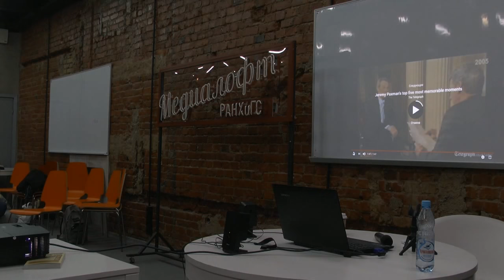Лекция Константина Эггерта: Искусство интервью: в кадре и за кадром в Медиалофте РАНХиГС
23 ноября российский журналист, публицист, обозреватель и ведущий программ на радиостанции «Коммерсантъ FM» Константин Эггерт прочитает лекцию о том, как создать хорошее интервью от этапа подготовки до публикации.
Будет организована прямая трансляция встречи.
Мероприятие пройдет в рамках встреч с известными представителями медиа, организованных программой «Журналистика» Liberal Arts  ИОН РАНХиГС.
Константин фон Эггерт на протяжении 10 лет работал в Московском бюро Русской службы Би-би-си, в том числе — в должности главного редактора. Также он вел одну из основных программ Русской службы — «Утро на Би-Би-Си», включавшую в себя утренние новости и аналитику.
В период с 1992 по 1998 годы работал в газете «Известия», сначала в должности зарубежного корреспондента, потом — в должности заместителя редактора оп делам зарубежья. Работал на Ближнем Востоке, в Ираке, Иране, Таджикистане, Афганистане и на Балканах.
Комментировал вопросы, связанные с внешнеполитической и внутриполитической ситуацией в России для таких авторитетных изданий, как International Herald Tribune, лондонского Times, La Croix, помимо прочих. Эггерт является членом Королевского Института международных отношений в Лондоне, членом редакторской коллегии ежеквартального журнала Pro et Contra, издаваемого московским представительством Фонда Карнеги, член редколлегии ежеквартального журнала «Индекс Безопасности».
В 2008 был удостоен звания Почетного члена гражданского подразделения Ордена Британской империи от Ее Величества Королевы Елизаветы II. В том же году президент Литвы Валдус Адамкус наградил его Командорским крестом ордена «За заслуги перед Литвой».
В настоящее время Константин Эггерт — колумнист сайта Detsche Welle, автор и ведущий программы «Трудно быть с богом» на телеканале «Дождь».